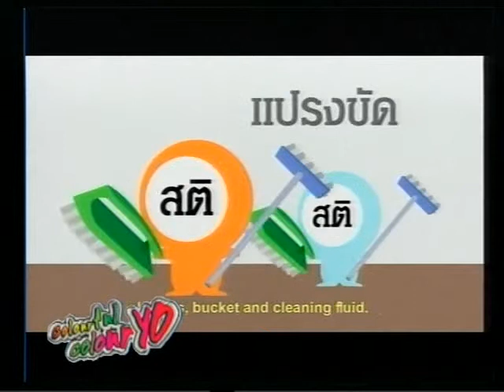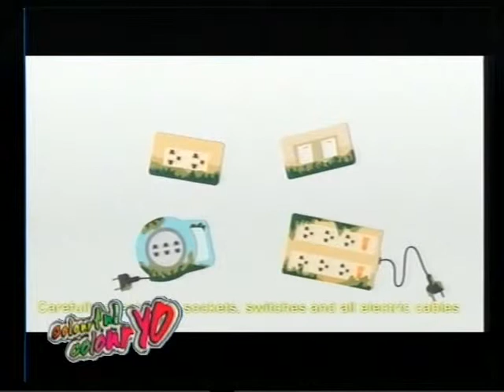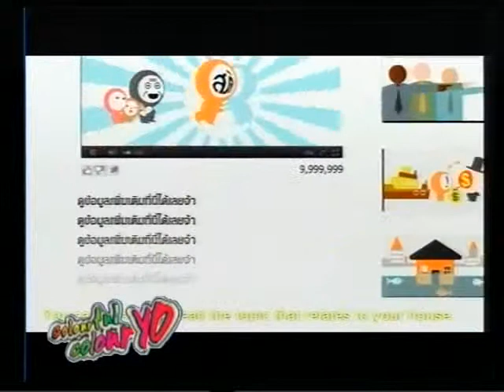Colourful Colouryo 15-12-54 B.1/3